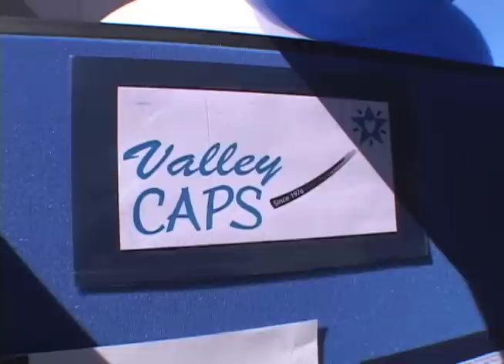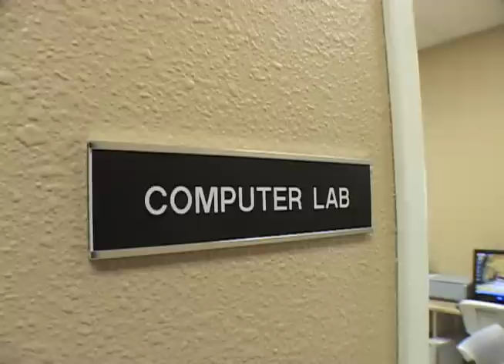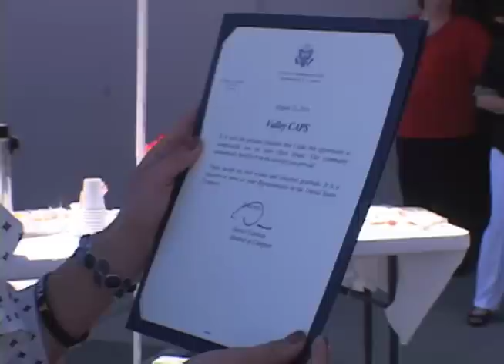Valley CAPS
Disabled Adult Assistance